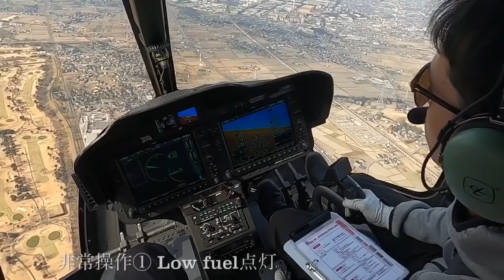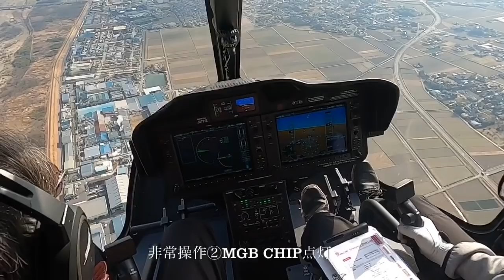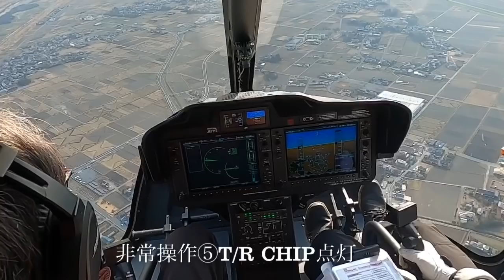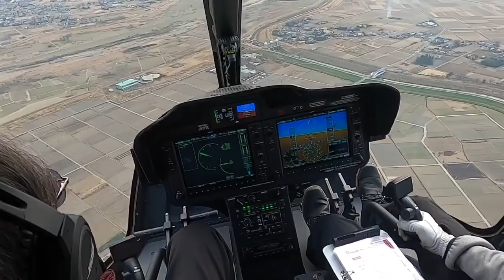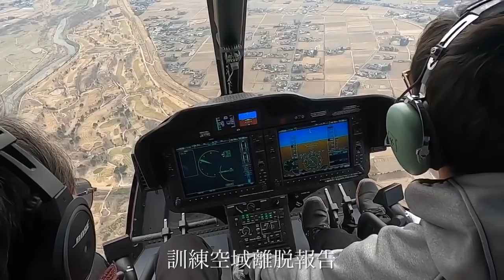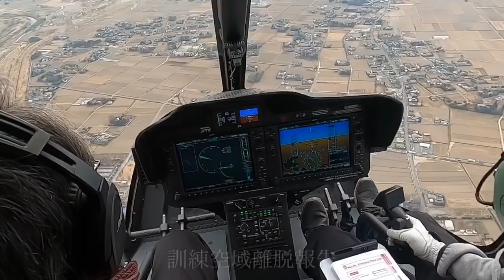ヘリコプター非常操作(Bell505) Emergency operation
事業用操縦士受験前訓練　キャリアパスコースS訓練生
整備士見習い募集中